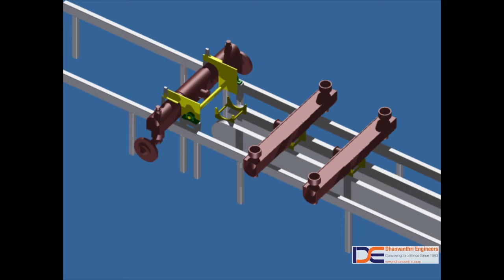Long Component Inversion Assembly Automation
Concept and later developed for Component to travel laterally across the conveyor till assembly stage when component is to be inverted for sub-component assembly.